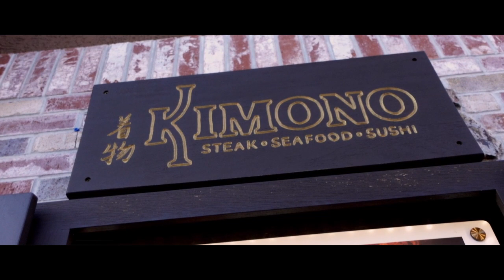Dinner at kimono | Pleasanton, CA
Was such an great dinner at Kimonos in Pleasanton.

Entire vid filmed on the Sony ZV1